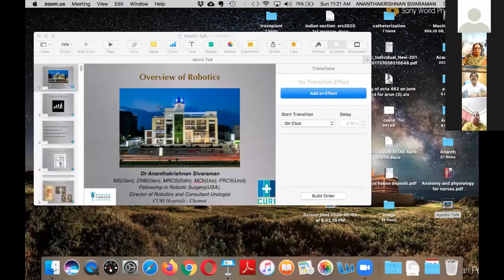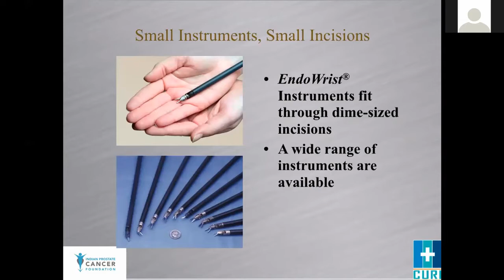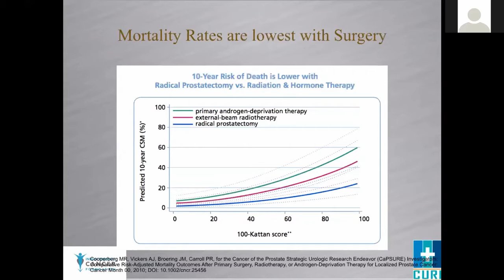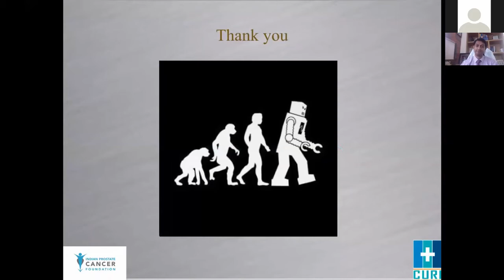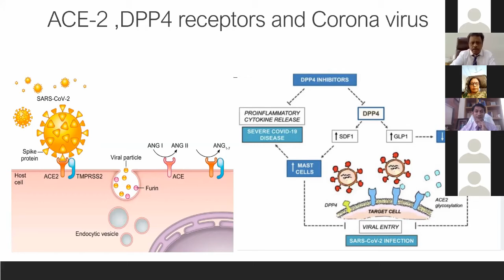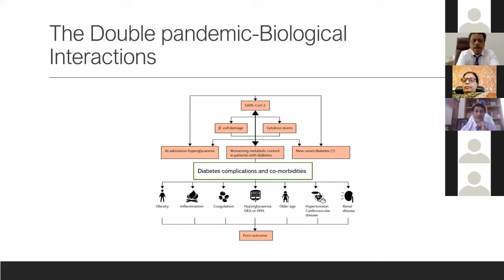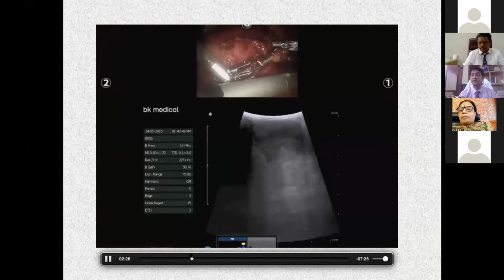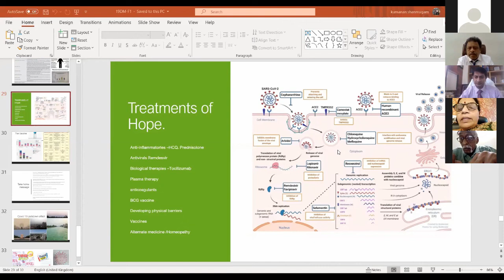IMA & CURI Hospital | Webinar Program | Recent advances in Robotic Urology | Diabetics COVID19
Indian Medical Association

Chennai Urology and Robotic Institute Hospital

Webinar Programme

Topic
"Recent advances in Robotic Urology"

Dr Ananthakrishnan Sivaraman

MS, DNB, MRCS, MCh (Uro), FRCS (Uro)
Consultant Urologist and Robotic Surgeon
Director, CURI Hospital.

Topic
"Challenges and recommendations in the management of Diabetic COVID19 patients - A Physician's perspective"

Dr Kumanan Shanmugam,
MBBS, MD, MRCP(UK), MRCGP (UK), MRCPS(Glasgow)
Consultant Physician & Diabetologist.
CURI Hospital.

Program Schedule.

IMA Prayer - Dr Jamuna Rani
Physcian Prayer - Dr Prema
Welcome Address
Special Address by - Dr Anbarasu TNSB
Intro of Speaker and CME
Question and Answer Session
Vote of Thanks - Dr Setty